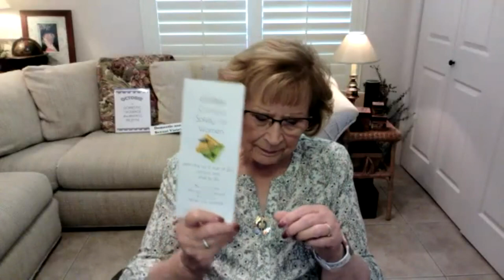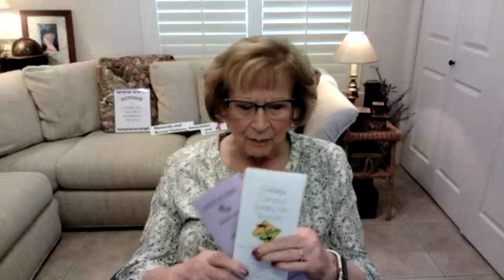Back to Basics: The Chairman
Report writing / documentation; Proper Care and Feeding of the Chairmen

If you have any questions don't hesitate to ask. If you would like to learn more about the California Federation of Women's Clubs visit our